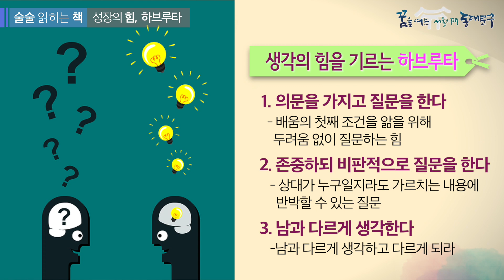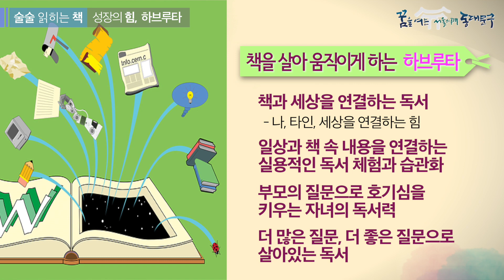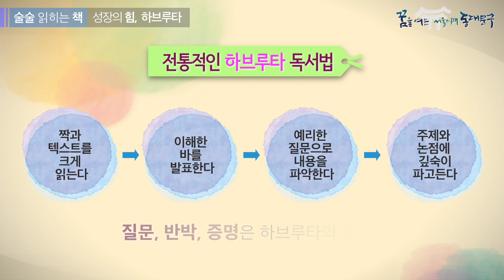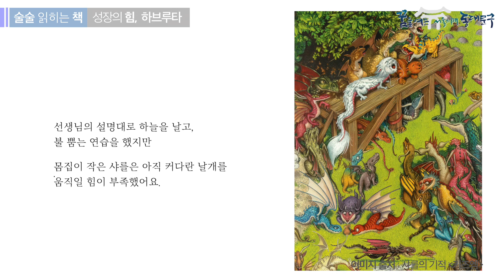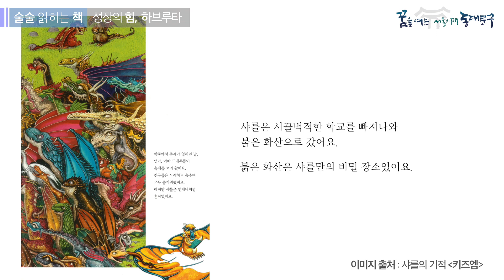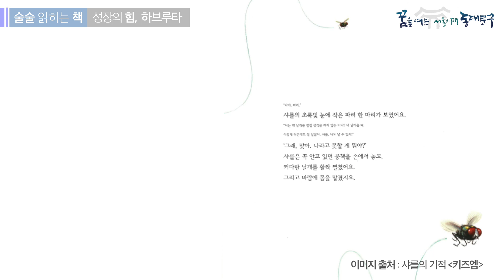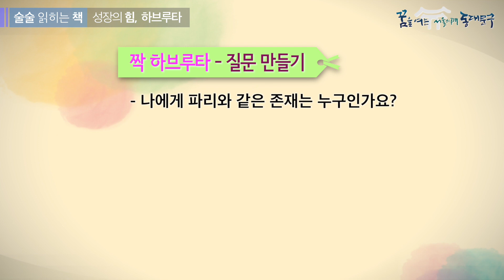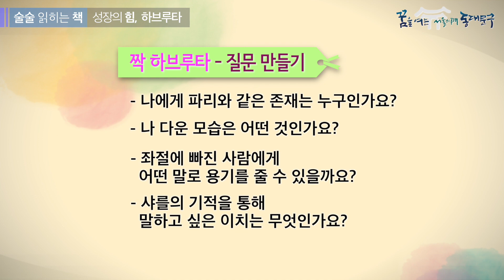술술 읽히는 책-하브루타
5강 부모와 함께 성장하는 자녀